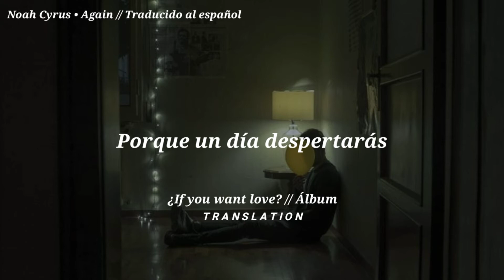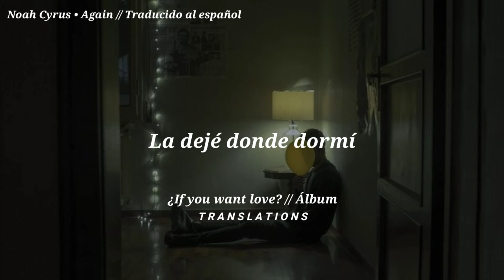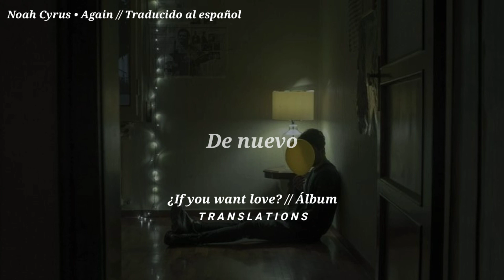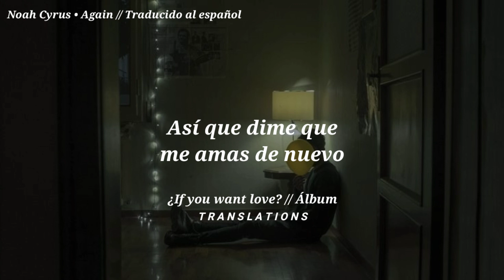Noah Cyrus • Again ft ( XXXTENTACION ) // Traducido al español | IYWL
Music and Lyrics by Noah Cyrus and XXXTENTACION
performing Again Music From - Álbum ¿If you